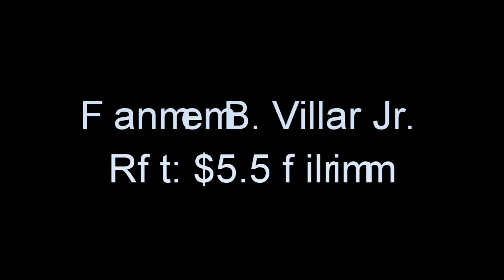Top 10 richest people in the Philippines 2019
Top 10 richest people in Philippine with net worth.
1.manuel B. Villar net $5.5 billion
2.jon L Gokongwei jr. $5.1 billion
3.enrique k. Razon $4.8 billion
4.lucio l. Tan $4.4 billion
5.tony tan caktiong $ family food $3.9 billion
6. Ramon s ang $2.9 billion
7.andrew l. Tan $2.7 billion
8. han t sy $2.4 billion
8. helbert t sy $2.4 billion
9.harley t. Sy $2.2 billion
9.henry t sy jr $2.2 billion
9. Teresita t. Sy coson  2.2 billion
10. Elizabeth  t. Sy 1.9